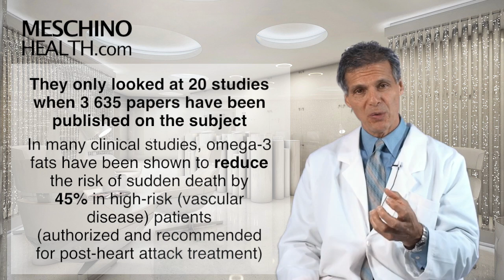Fish Oil Supplements Do Not Prevent Heart Attack and Stroke: Sounds Fishy To Me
In this video Dr Meschino challenges recent research suggesting omega-3 fats don't reduce heart attack risk.